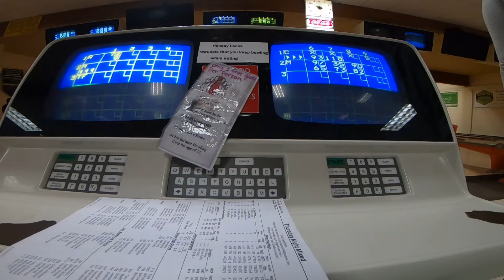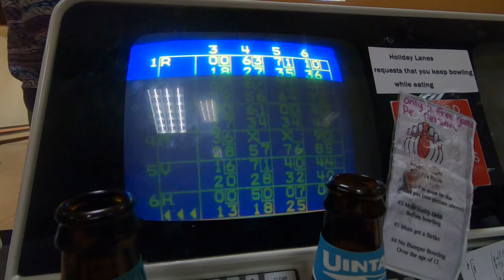Space Hunters - french toast (Social Distance Sessions)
No band member was harmed in the making of this song. Each part was recorded from a remote location and compiled via the internet.

Enjoy a trip to the good ol' days.

Social Distance Sessions